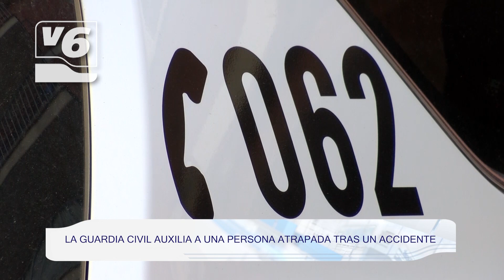BREVES | Auxilian a un vecino atrapado tras un accidente durante diez horas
Esta y otras noticias de interés del 23 de septiembre de 2022:

- LA GUARDIA CIVIL AUXILIA A UNA PERSONA ATRAPADA TRAS UN ACCIDENTE

- VOLUNTARIOS DE CRUZ ROJA ALBACETE PARTICIPAN EN LA LIMPIEZA DE PLAYAS

- JAZZ PARA INAUGURAR EL OTOÑO EN EL JARDÍN BOTÁNICO DE C-LM

- INMINENTES OBRAS PARA ARREGLAR LA CARRETERA DE ACCESO A COTILLAS

- NERPIO, A LA CABEZA EN TITULARIDAD COMPARTIDA

- IMPORTANTE INVESTIGACIÓN SOBRE EL GALUCOMA JUVENIL LIDERADA POR LA UCLM